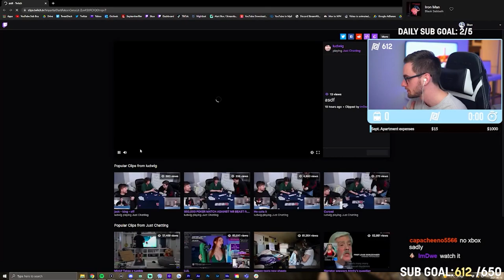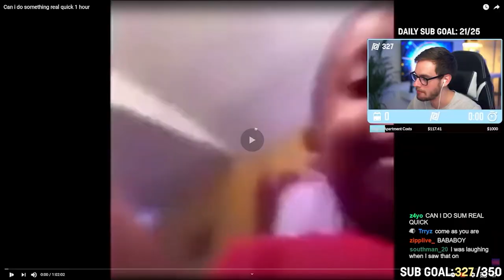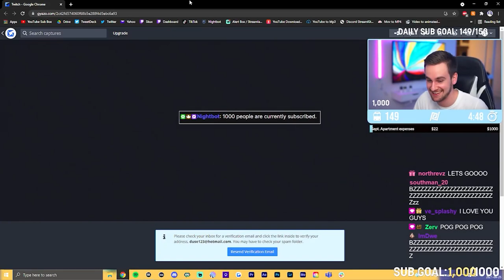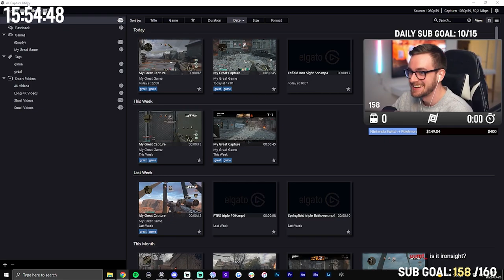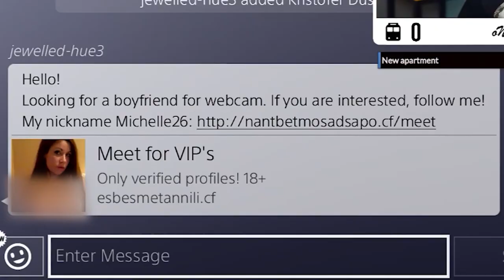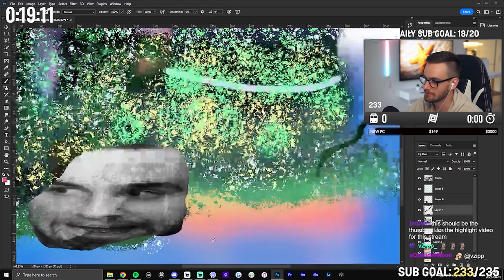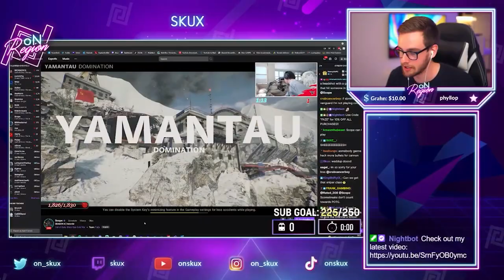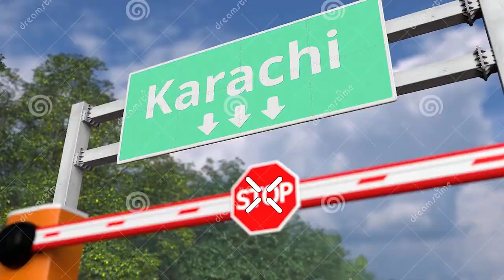Best of Highlights (Skux)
Seven years in the making to create this video. If you've followed since day one or just just found out about my channel, thank you for supporting and watching!

Dont forget to send in your clips to my Top 10 Plays.
- TITLE BOTH YOUR CLIP AND E-MAIL SUBJECT LIKE THIS: "Your name - clip"

Check out IDEAL of SWEDEN for the latest tech accessories.